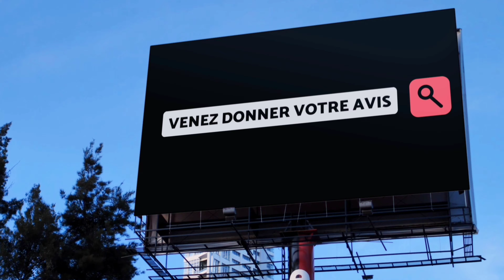Ne TOUCHEZ PAS aux arbitres ! 🤬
Regarder du contenu sur l'âge d'or du Catch en France, c'est bien, le revivre et le partager tous ensemble en immersion totale c'est le must !

Bienvenue pour ce numéro 24 de notre grande épopée INSIDE CATCH ATTACK, aujourd'hui au programme :

0:00 - INTRODUCTION
01:24 - MONDAY NIGHT RAW - 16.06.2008
01:35 - Promo de John Cena et Triple H
03:31 - John Cena vs Umaga
03:39 - Promo de Chris Jericho
05:39 - Segment avec Triple H, Ric Flair et Vince McMahon
06:09 - Segment avec John Cena et Triple H
06:14 - Résumé du show
06:43 - Triple H vs Chris Jericho
07:38 - LA NOTE DE RAW
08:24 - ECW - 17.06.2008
08:30 - Résumé du show
09:02 - Segment avec Kane et le Big Show
10:09 - LA NOTE DE L'ECW
10:29 - FRIDAY NIGHT SMACKDOWN - 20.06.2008
10:39 - Segment avec MVP et Vickie Guerrero
11:11 - Segment avec Edge, Vickie Guerrero et Charles Robinson
12:03 - The Great Khali vs Charles Robinson
12:45 - Résumé du show
13:21 - Batista vs Chavo Guerrero
13:56 - LA NOTE DE SMACKDOWN
14:15 - POWER RANKINGS
14:55 - LA MOYENNE DE LA SEMAINE
15:18 - DANS LE PROCHAIN NUMÉRO...
15:40 - CONCLUSION

Suivez nous 📱 :
Instagram.com/JohnnyCatchYT
Twitter.com/JohnnyCatchYT

WWE
WWE.com

WWE
Watch.wwe.com

Musique 🎶 :

"MokkaMusic" et Inaudio

"MokkaMusic" et Inaudio

"MokkaMusic" et Inaudio

"MokkaMusic" et Inaudio

Par Inaudio

"MokkaMusic" et Inaudio

"MokkaMusic" et Inaudio

"MokkaMusic" et Inaudio

"MokkaMusic" et Inaudio

"MokkaMusic" et Inaudio

"MokkaMusic" et Inaudio

"MokkaMusic" et Inaudio

Spoiler

Yellow Suit

Retrosonic

Secrecy

After Dinner

Burning Fusion

Foggy

Rome Battle

Knuckle Out

Invasion